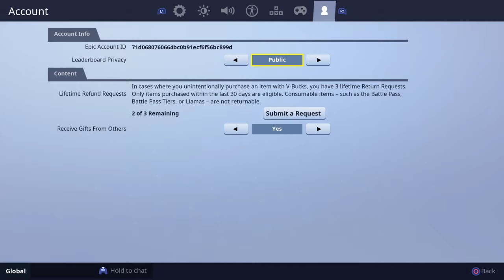Burned my 2nd return